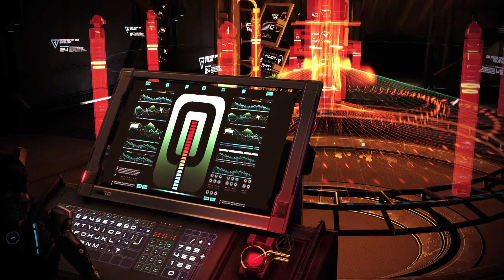Mass Effect 3 Legendary Edition-OMEGA!!(cont.)-Aria T'Loak & Nyreen Kandros-Commander Nova Shepard